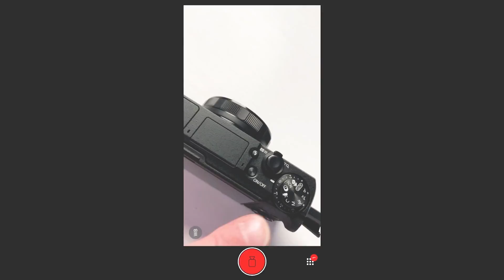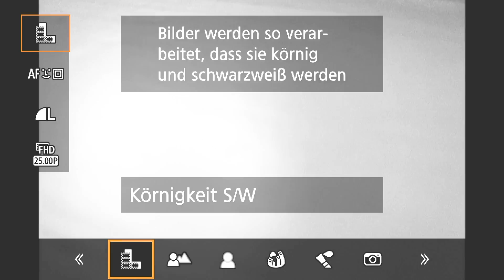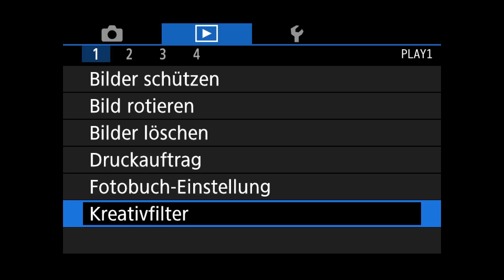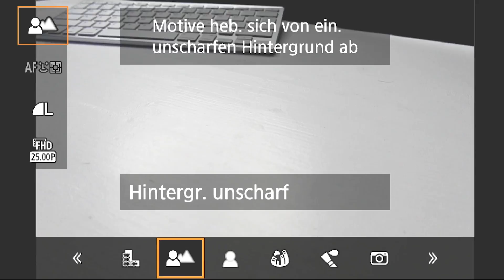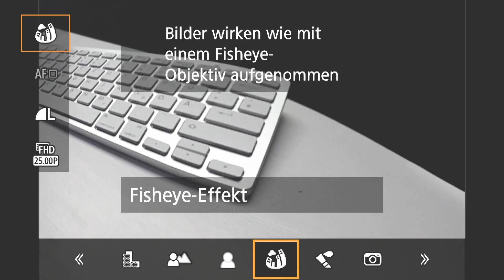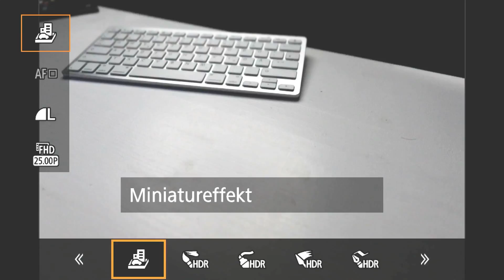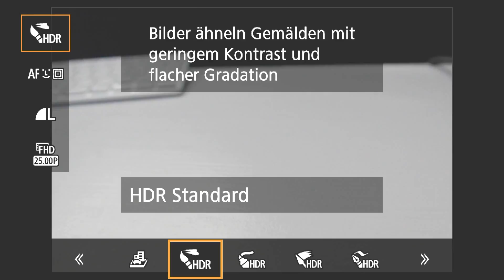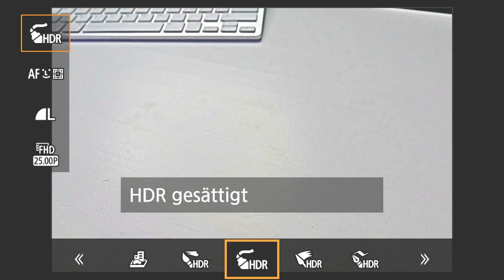Canon PowerShot G5X Mark II: Das bieten Dir die zahlreichen Kreativfilter in der Kamera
Kreativfilter in einer Kamera sind schon eine feine Sache! Und die Canon PowerShot G5X Mark II kann sich diesbezüglich auf jeden Fall sehen lassen. Wir zeigen Dir, welche Kreativfilter enthalten sind und welchen Effekt sie haben.